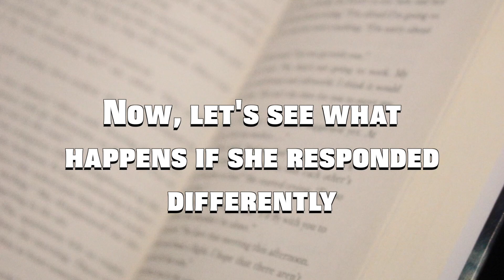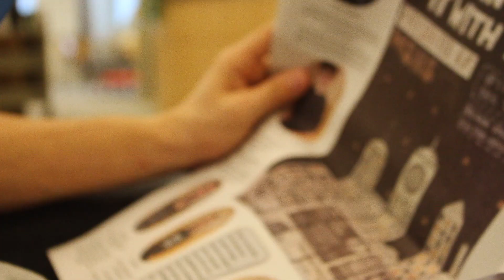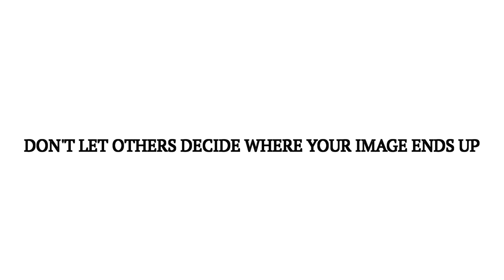Your Photo, Your Fate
Youth Advisory Board (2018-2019) - PSA depicting the consequences of sharing too much online.

Be careful what you post.  It could have devastating effects on your future.